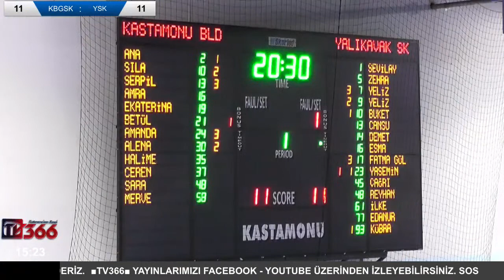KASTAMONU BELEDİYESİ GSK - YALIKAVAK SK HENTBOL KADINLAR SÜPER LİGİ 21. HAFTA KARŞILAŞMASI